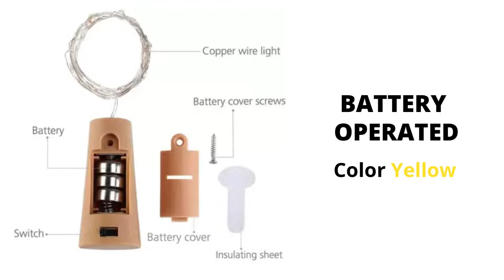VIDEO 2022 09 07 17 18 23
Bottle Light Cork Light led lights